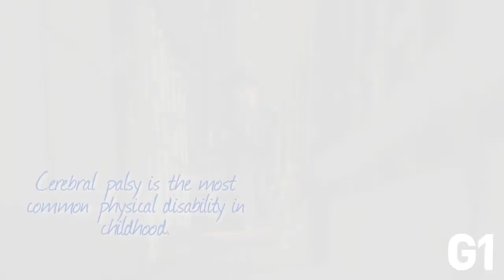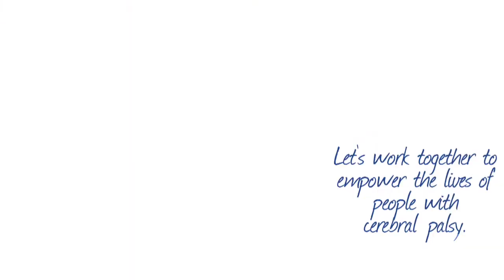Cerebral Palsy Alliance - "Gavin's Bridgeclimb"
G1 was challenged with the task of creating multimedia for the 3rd annual congress on Cerebral Palsy. Our response was to conduct multiple film and photo shoots capturing the lives of people living with CP, how their families support and interact with them across multiple generations, as well as filming the inspiring Sydney Harbour Bridge climb undertaken by Gavin.

G1 followed this journey of strength and determination and produced the final edit aimed at ensuring each of the researchers at the conference had a memorable take away as they continue to seek out curative and preventative measures to CP.